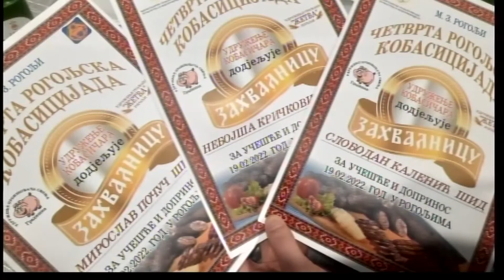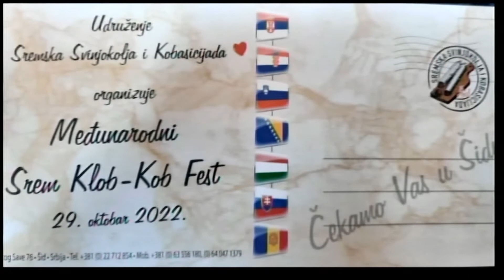Dunavsko popodne 19.7 - gost Stanislav Đierčan